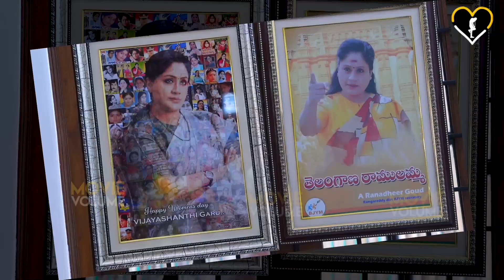కుర్రాడు డాన్సులు బాగా చేస్తున్నాడు I Parari -Yemo Yemo Song luanch by Vijayasanthi | Movie Volume